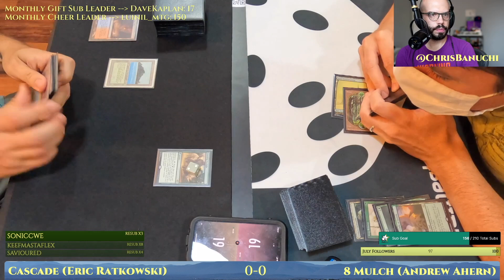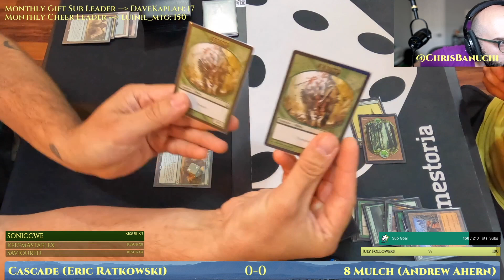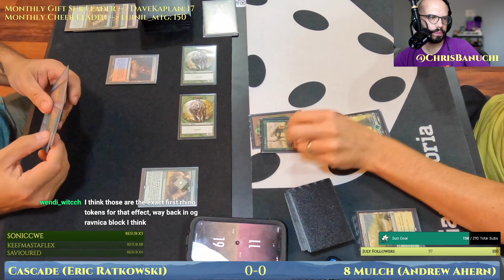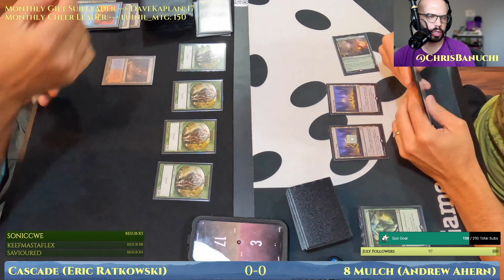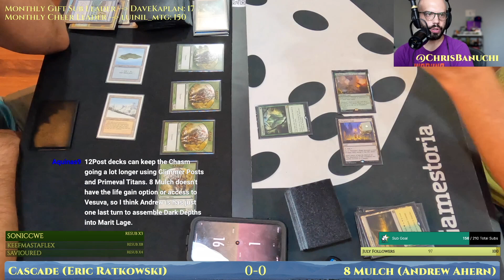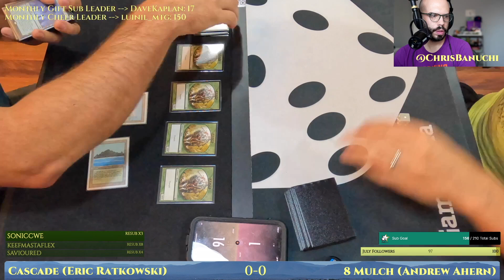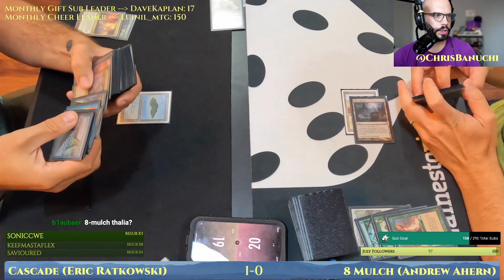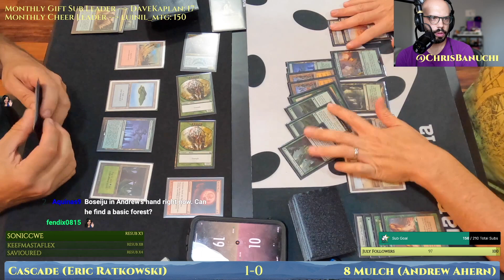8 Mulch Lands vs Temur Rhinos Cascade [MTG Legacy]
8 Mulch Lands vs Temur Rhinos Cascade (Crashing Footfalls).
MTG Legacy with CLB (July 2022).